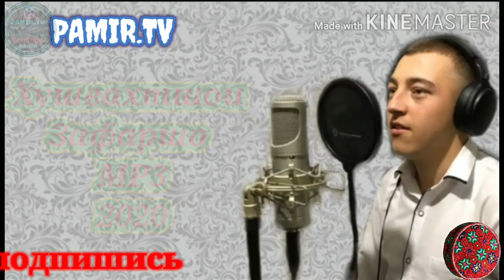Хушвахтшои Зафаршо МР3 Новый песни 2020 (ЖЫ ГЫЛИ Вахон ту хат жы дардыт дармон ту хат )